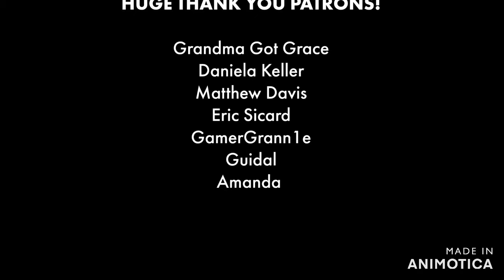First Time Hearing Amazing Grace Bass solo! - Chris Rupp - A Cappella | Christian Reacts!!!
Help support the ministry!

God Bless!

Song in the intro: Faithful Servant- Beautiful Wings
Faithfulservant.bandcamp.com
Soundcloud.com/faithfulServant